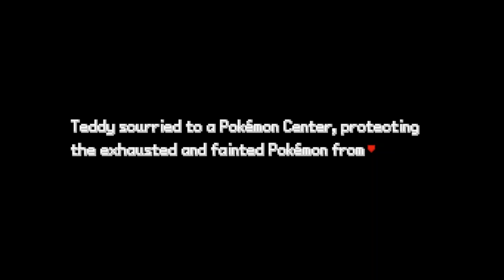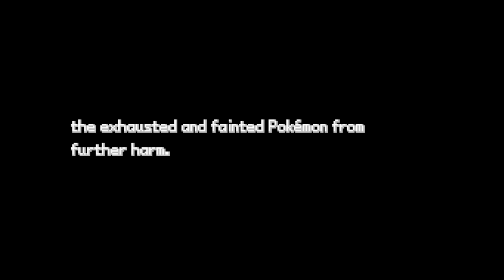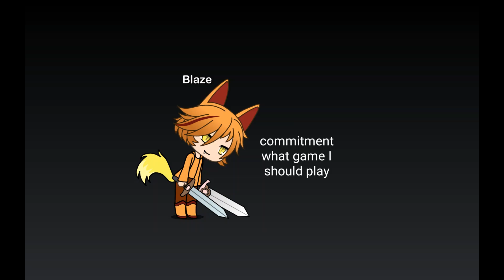Pokémon Insurgence walkthrough part 15